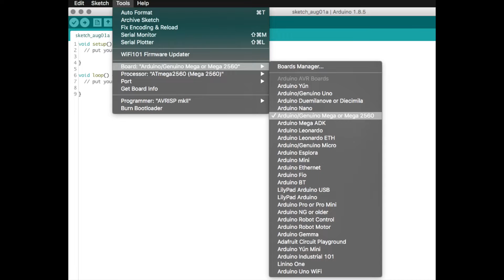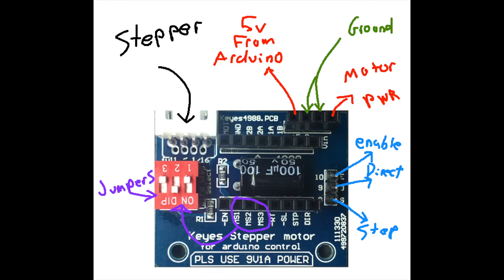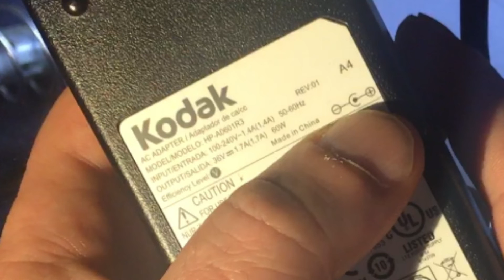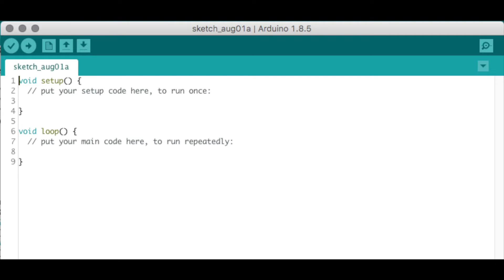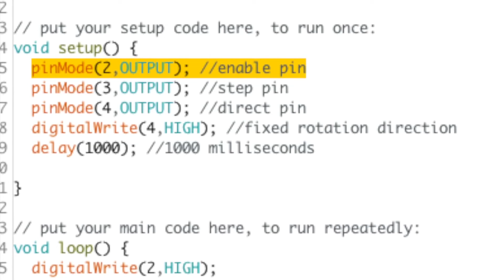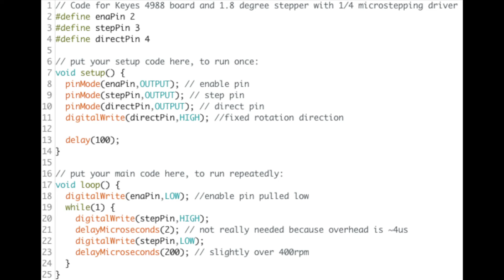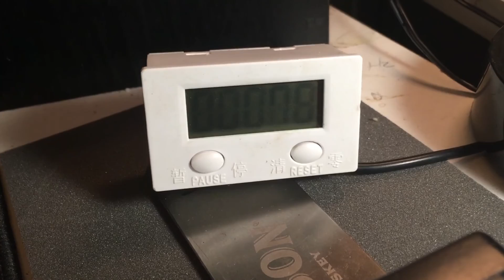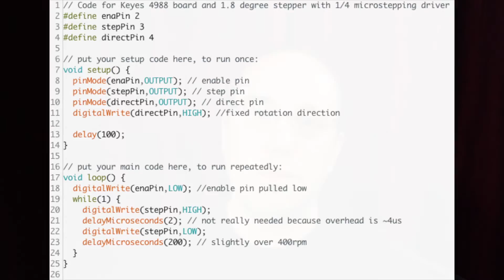Simple Arduino single stepper motor control - for experimentation and testing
Simple control of a stepper motor using common 3D printer parts and simple Arduino code.  Sorry about the noise in some parts... there was a thunderstorm going on with some LOUD FREAKING RAIN

Background music by my band Solamors, you can contribute by buying a copy on bandcamp.com, or iTunes, Google Play, etc etc:

DuPont Jumper Wires
stepstick carrier pcb
Multimeter (great deal!)
Stepper motor I used
Stepstick protector board (5-pack)
DuPont crimps
Crimp tool

32-bit blue-pill + programmer package deal